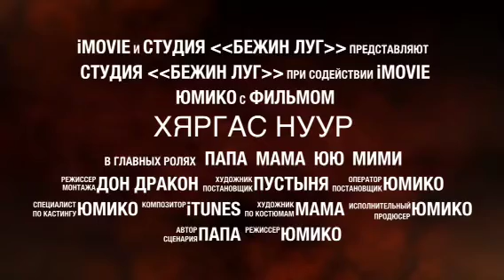Amazing Mongolia traveling by Car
2013 Mongolia